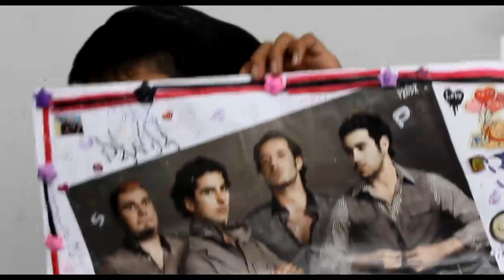tengo rines en mis orejas y los recuerdos